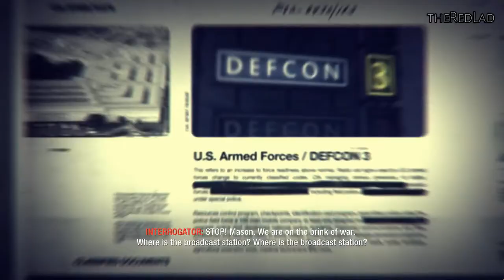Call of Duty-Black Ops : Payback [Mission 12] {Walkthrough/Gameplay}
Mission 12 : Payback
[No Commentary]